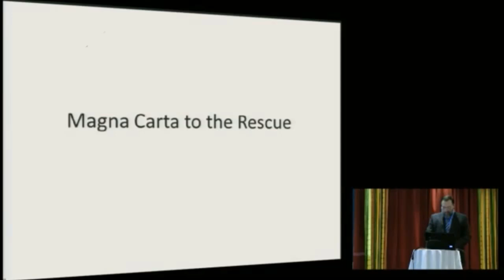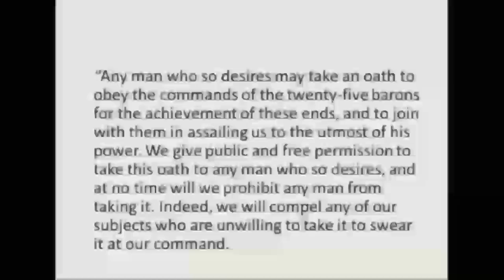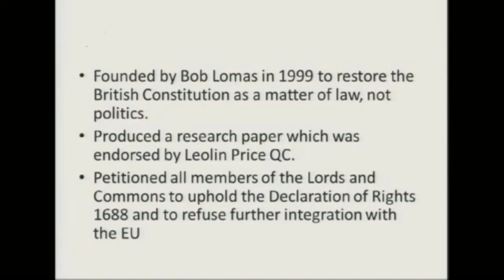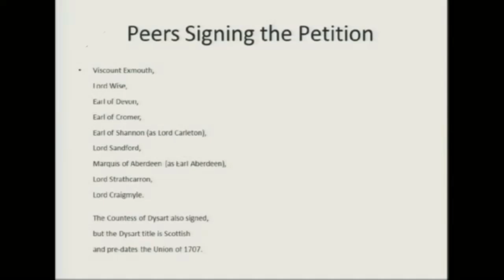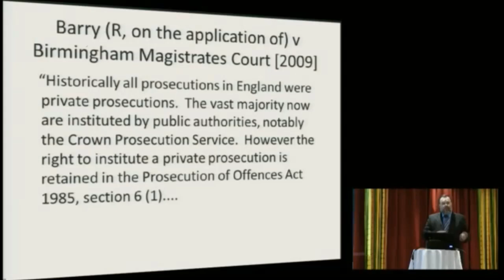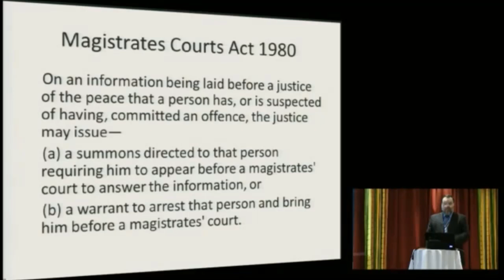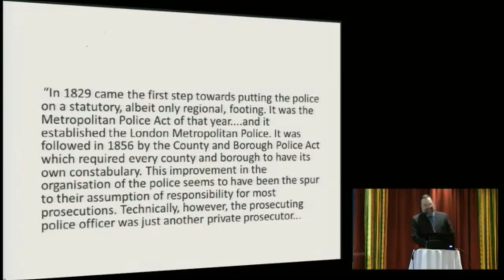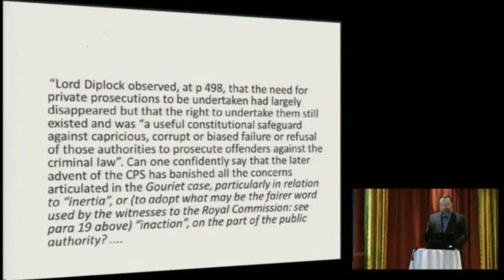Private Prosecution's and Law - John Hurst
Magna Carta to the Rescue
The British Constitution Group's
4th annual conference
Moat House 2012